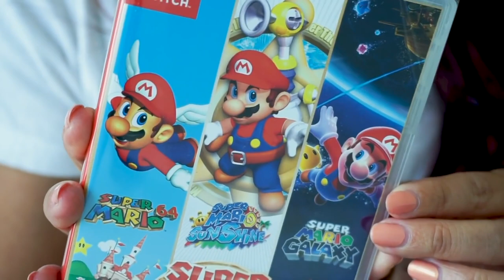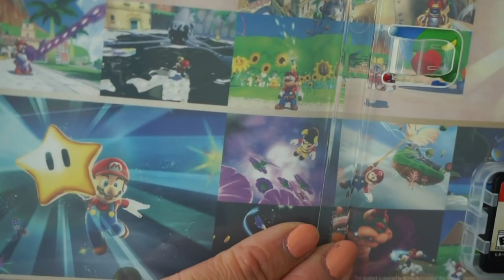슈퍼 마리오 3D 컬렉션 살까 말까? 폭발적 반응!!!!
게임 뉴스 채널 차카개 구독 좀 해 주자!

슈퍼마리오 3디 컬랙션 살까 말까? 미국에서 벌써 판매 1위!!!

슈퍼마리오 3디 올스타 한국에서는 컬랙션 이 지금 예약 판매중에 있습니다.
지금 한국 닌텐도 이샵에 가시면 예약 구매 하실 수있는데요.
20년 9월 18일에 출시가 된다고 합니다.

여러분은 어떠세요? 슈퍼마리오 3디 올스타를 기다리고 계신가요?
슈퍼마리오 3디 올스타는
수퍼마리오 64, 썬샤인, 갤럭시.
3개의 마리오 게임을 수록한 스위치용 슈퍼마리오 3디 컬랙션 인데요.

슈퍼마리오 64는 96년에 발매된 슈퍼마리오 최최의 3디 엑션입니다.

슈퍼마리오 썬샤인은 2002년에 게임큐브 용으로 발매되었구요. 가짜 마리오를 추적해 델피노 섬을 탐색합니다.

슈퍼마리오 위 갤럭시 어드벤처는 2008년 위로 발매 되었으며, 드넓은 우주에서 모험을 합니다.

이외에도 175곡의 백그라운드 음악을 수록했다고 하네요.

그리고 갤럭시 어드벤처만 한국어가 지원되고 나머지 두 게임은 한국어 지원이 안된다고 합니다.

그리고 중요한건 21년 3월 31일 까지만 한정 판매 한다고 하네요.

저도 마리오를 좋아하지만, 저는 개인적으로…지금 할 게임도 많은데..왜 구지 옛날 게임을….이라고 개인적으로다가 생각 합니다만….

이건 저 뿐이 것 같습니다.

미국 아마존에서 올해 지금까지 게임 관련 상품의 베스트 셀러를 볼 수 있는데요…

이제 예약 판매를 시작한 상태에서 벌써 1등을 차지 했습니다… 정말 믿기지가 않는 군요.

저도 마리오를 좋아하지만 미국사람들 정말 닌텐도를 좋아하는것 같습니다.

감사합니다.

참조 영상

닌텐도 미국
아마존 베스트 셀러 게임 분야